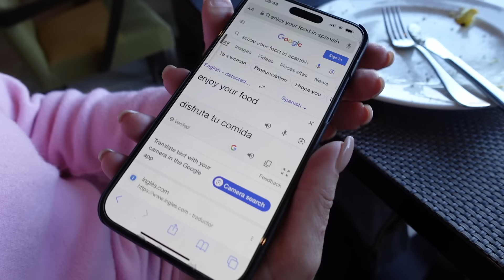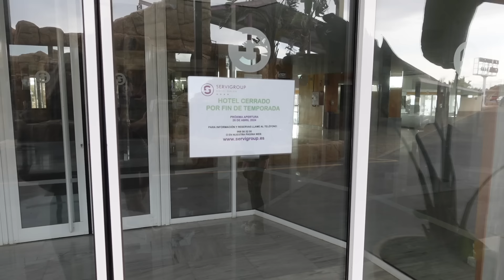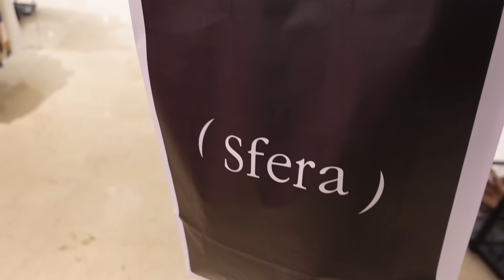DADS SURPRISE BIRTHDAY TRIP!! | MARY BEDFORD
hey guys, sorry this has taken SO long to get out but I had a technical difficulty 😂 hope you enjoy meeting the Bedfords!❤️